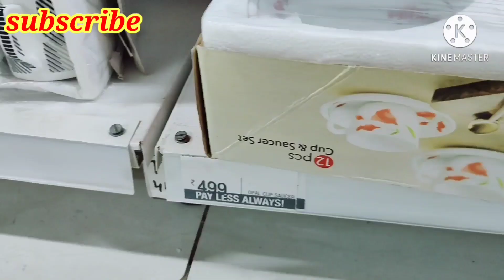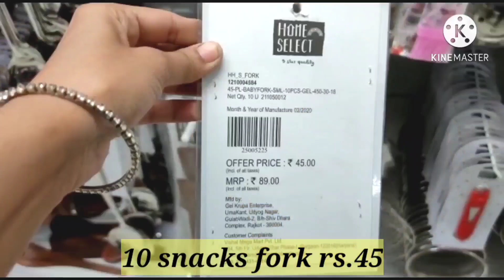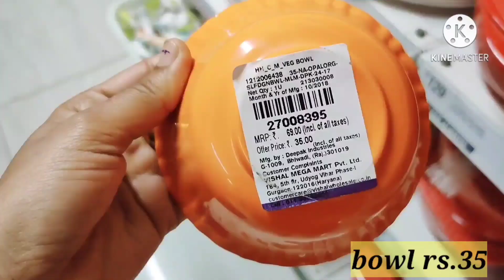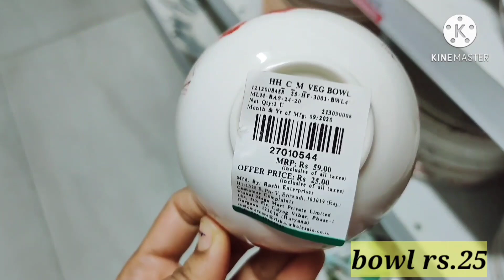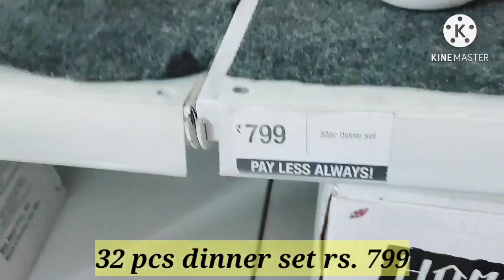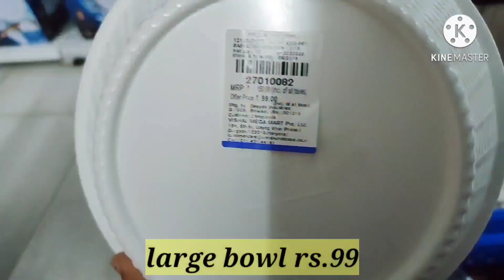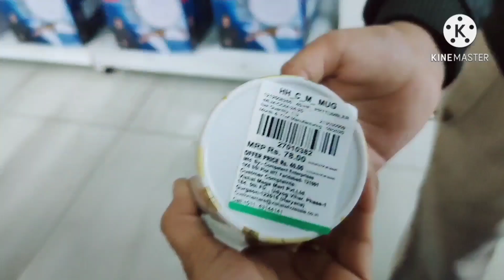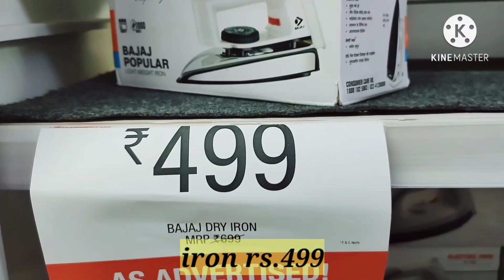crockery and unique items in vishal mega mart || kitchen latest products 2020